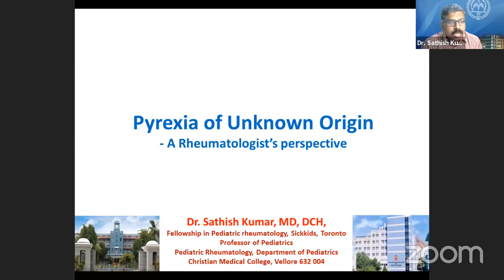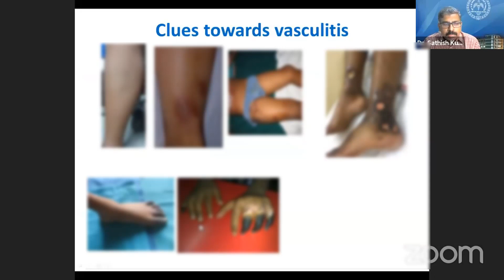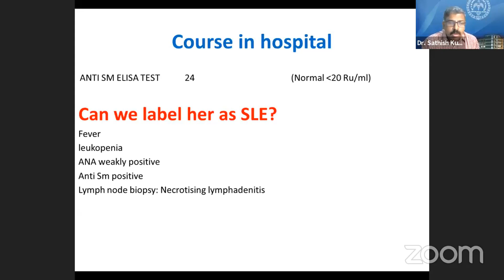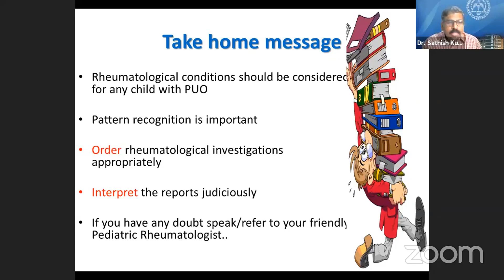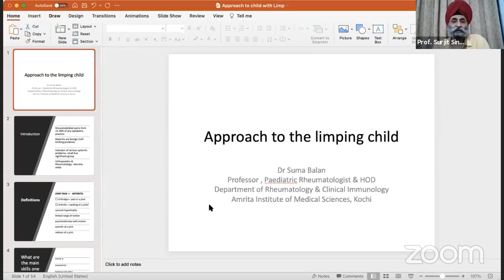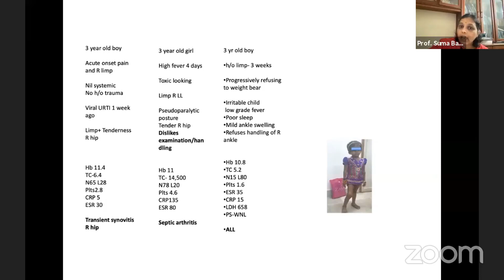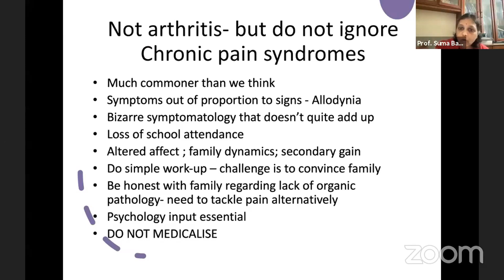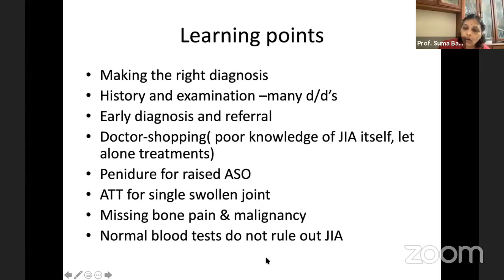Paediatric Rheumatology: ( Fever- Pediatric rheumatologist perspective & Approach to limping child)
Paediatric Rheumatology                                                                                                                                        Speakers:
Prof. T. Sathish Kumar
Prof. Suma Balan